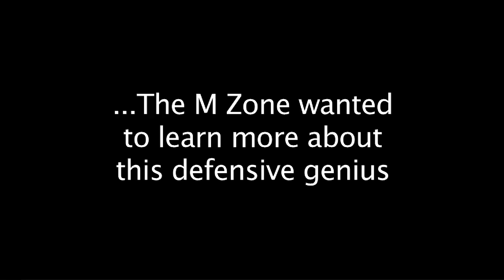Gerg "Tickle Me Elmo" Robinson gets ready for OSU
The M Zone obtains secret video of Michigan defensive coordinatior Greg "Tickle Me Elmo" Robinson game-planning for Ohio State